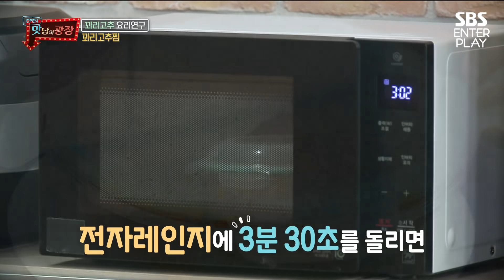소유진 소개팅 해줬다는 정준호?! 백종원의 귀여운 질투 [예능맛집X곱빼기/맛남의 광장] Delicious_Rendezvous]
＂ 왜 결혼은 안하냐... ＂
백종원과 결혼 전부터 소유진과 절친이었다는 정준호, 과거 이야기를 꺼내는데...

☞ 매주 목요일 오후 08:55